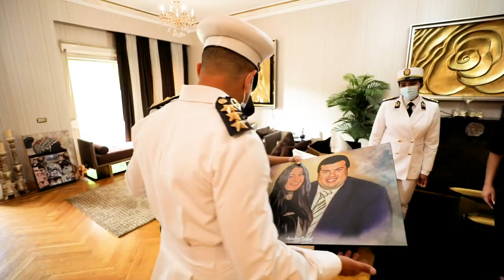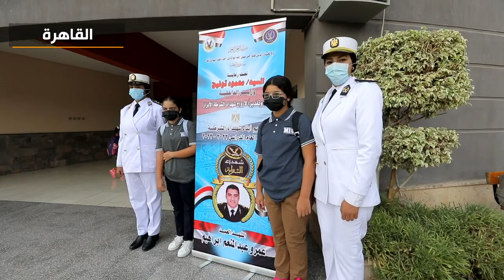وزارة الداخلية تصطحب أبناء الشهداء إلى مدارسهم مع بداية العام الدراسي